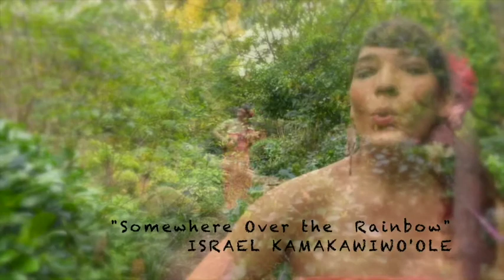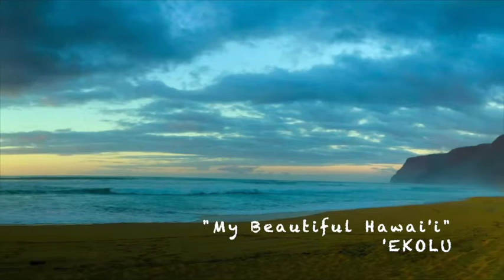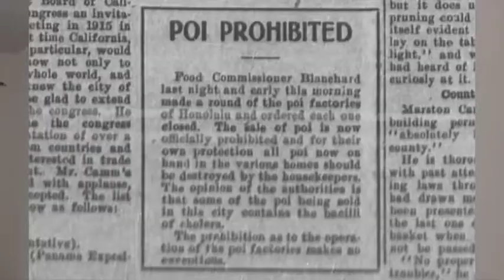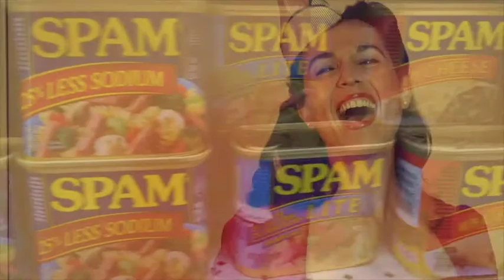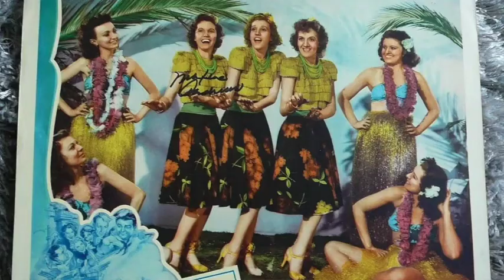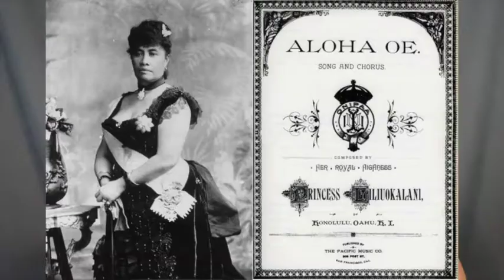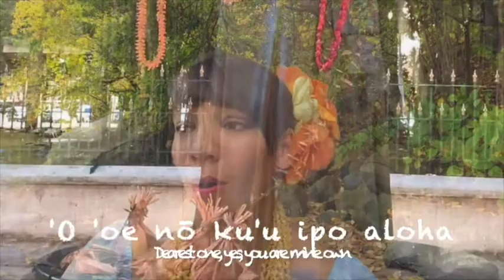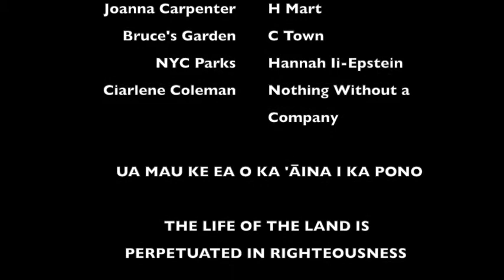Island Girl - Barrie Kealoha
Hawaiian culture education and song performance by Barrie Kealoha!